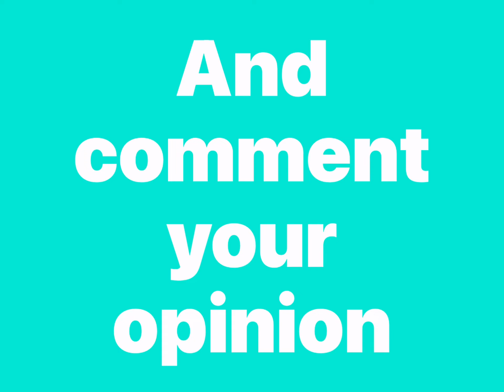Will’s smith slaps cris rocks